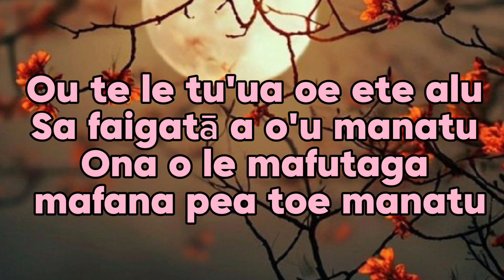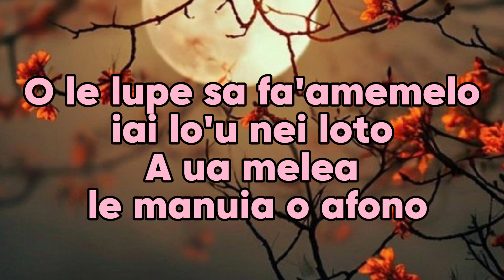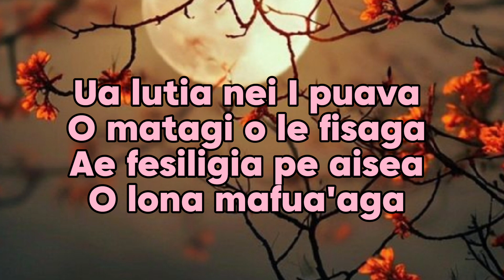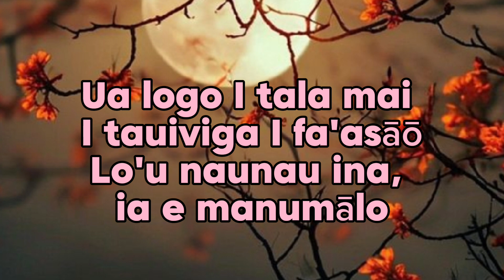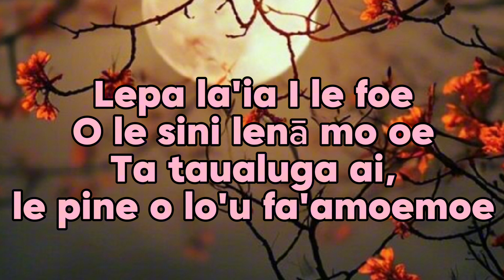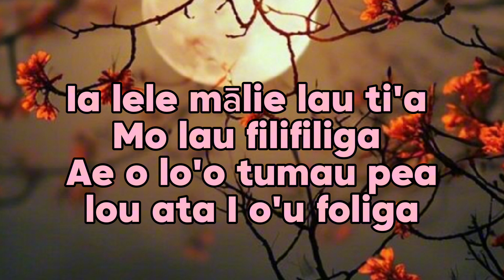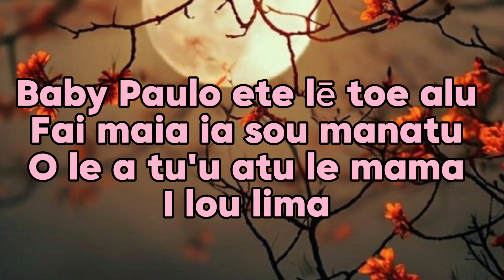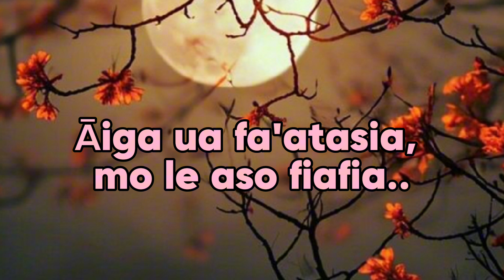SAMOAN KARAOKE LYRICS (OU TE LE TU'UA OE E TE ALU BY MAUTOATASI & MATALENA)